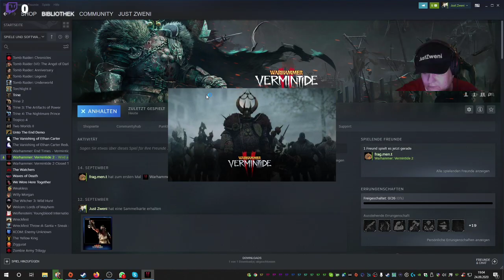warhammer vermintide 2 multiplayer gameplay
Mein Discord Server:
Hier zu meinem Twitch Kanal:
Hier zu meinem Instagram Kanal:
Hier zu meinem Twitter Kanal:
Hier zu meiner Facebook Seite